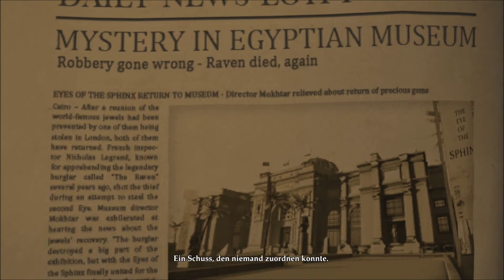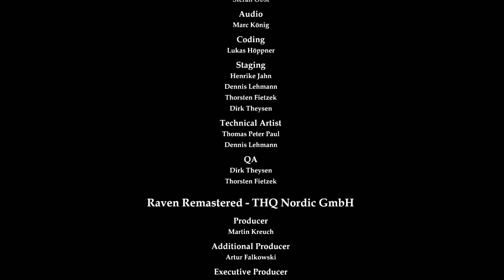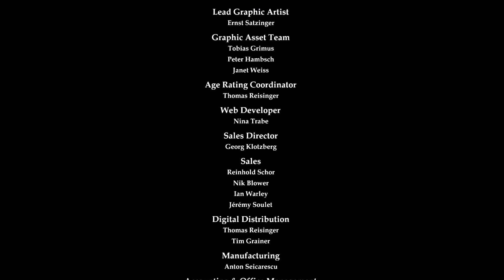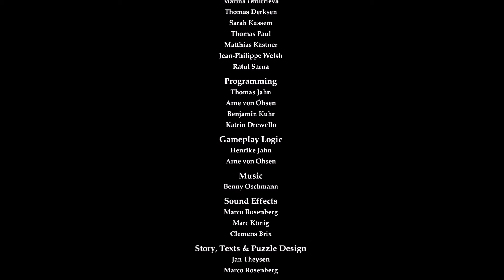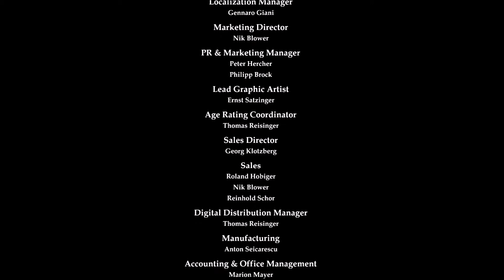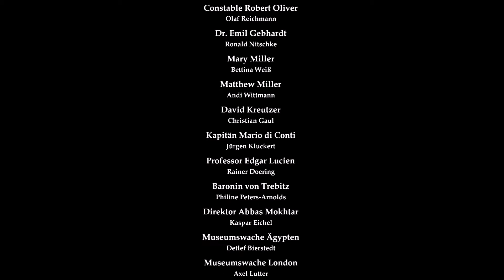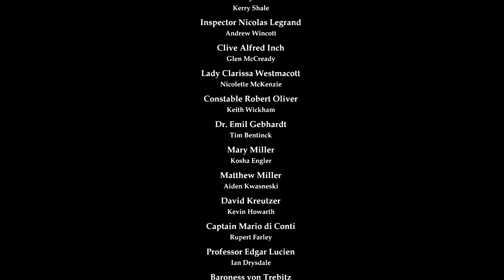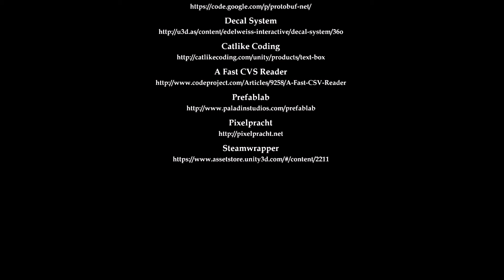Let´s Play The Raven Remastered #45 -Wie war es wirklich?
Alle Rechte gehen an King Art